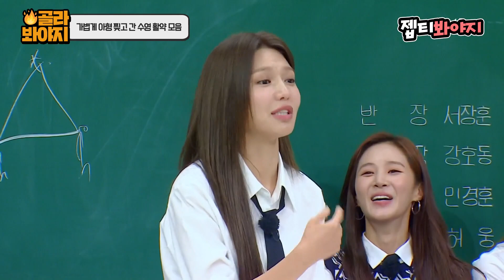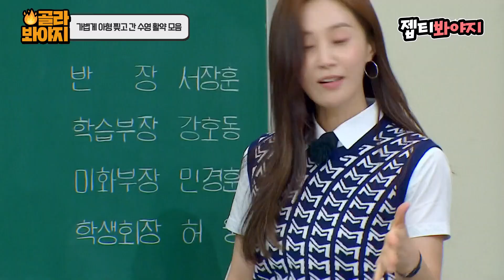[골라봐야지] 멤버 저격에 강호동 저격까지,, 참지 않는 저격수 예능캐 최수영(SooYoung) 활약상 모음｜아는형님｜JTBC 220813 방송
전학만 오면 레전드 찍는
최수영 때문에 배꼽 뒤집어짐ㅠ

가볍게 아형 찢는 수영 모음 같이봐요💗